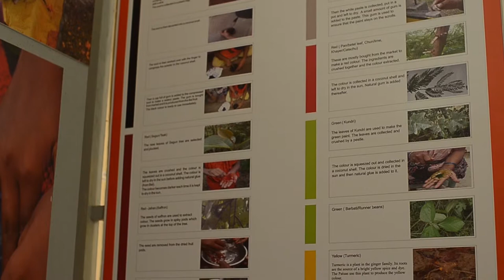Folk Art Center at Pingla